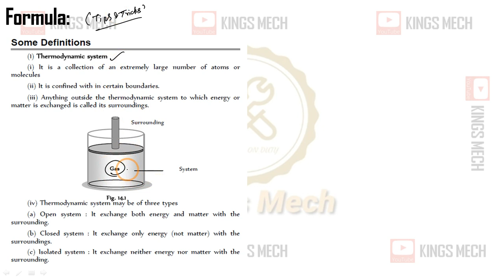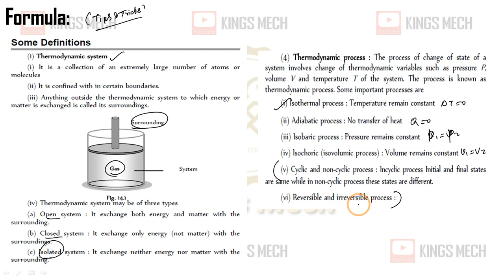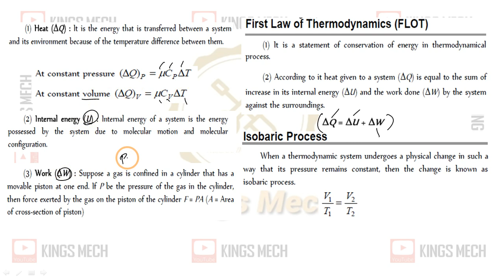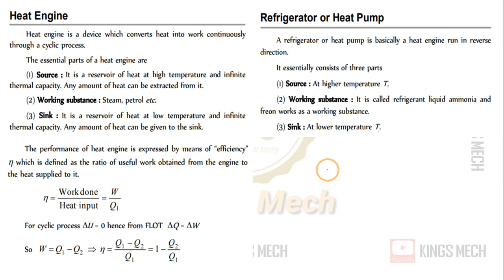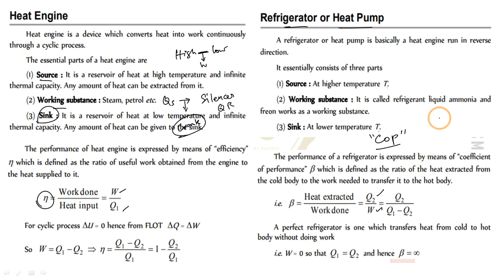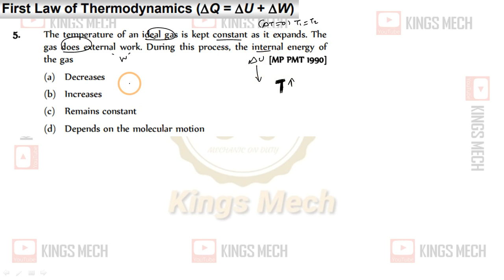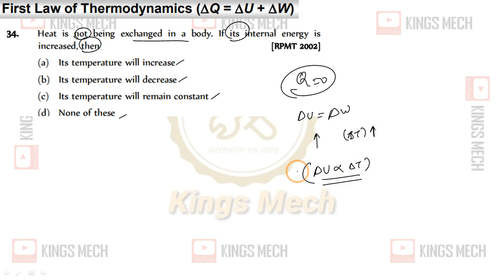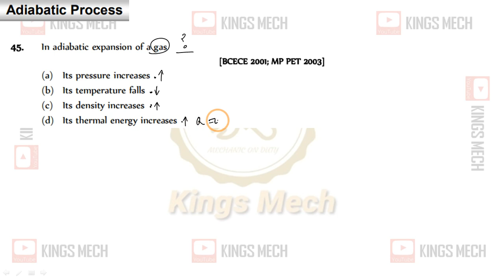Module 12 Part 5 MCQ session on Chapter 12